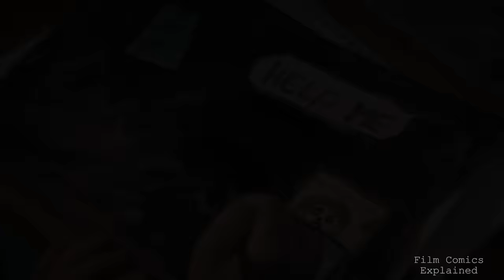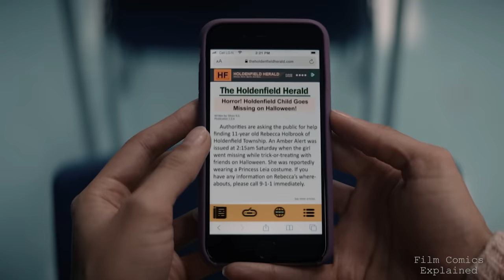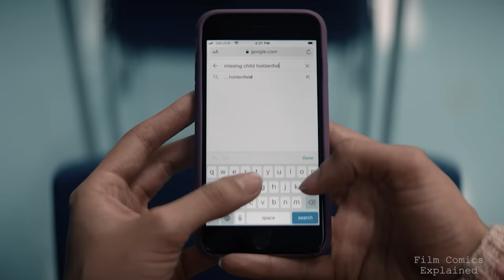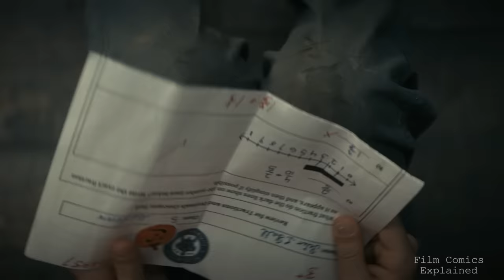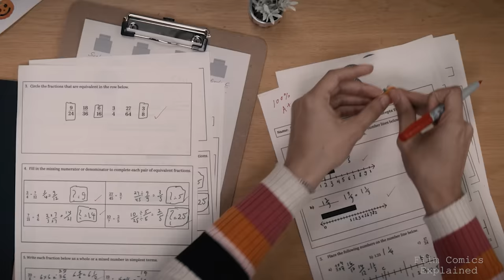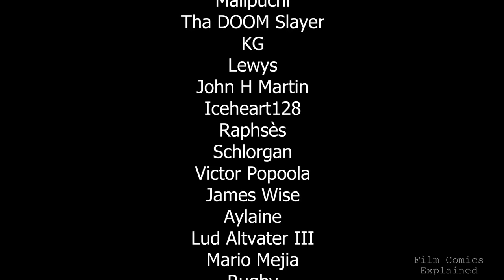COBWEB (The Spider Beast) EXPLORED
Hey guys what’s happening? Niyat here with film comics explained. As requested today we’ll be exploring Cobweb, the recently released horror film written by Chris Thomas Devlin and directed by Samuel Bodin.

Starring Woody Norman, Lizzy Caplan, Antony Starr and Caroline Coleman, Cobweb revolves around the young Peter, who discovers a perturbing tapping noise from within his walls that begins to torment him. Unfortunately, sharing the new discovery and its impact on him with his delightfully eccentric parents Carol and Mark, gives him no comfort. It's the stuff of childhood nightmares, yet his parents brush it off as a mere figment of his overactive imagination.

As the eerie echoes persist, Peter's conviction strengthens, pushing him on a journey of familial discovery. Unearthing some dark revelations, it becomes clear that his guardians might also be custodians of a sinister secret. Through Bodin's trademark lens, we're served a tantalizing cocktail of childhood scars, the perils of parental overreach, and monsters they can create.

In this video, we’re going to explore the story, the characters and the meaning of its ending.